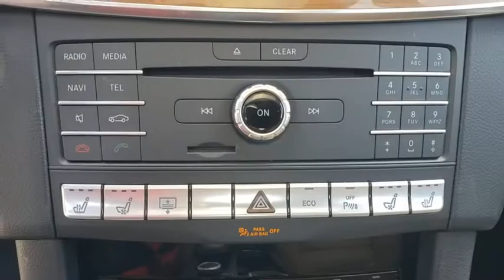2016 Mercedes-Benz E-Class Lakeland, Plant City, Winter Haven, FL MA281212A